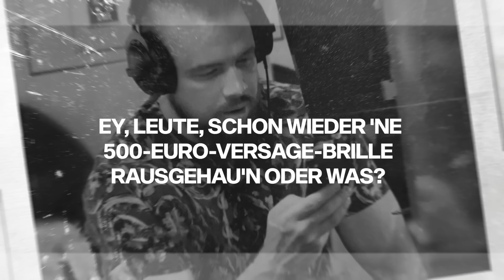Kollegah - Ballin feat. Manuellsen (Lyric Video)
Das legendäre "Golden Era Tourtape" von Kollegah jetzt endlich überall streamen

Produziert von Figub Brazlevič

LYRICS
Goldener Zeitmesser mit Schweizer Uhrwerke drin
Ich hab' schon Rapper gefickt, da war'n noch Schnurrbärte in
Digga, M-Punkt, zeig mir Gangsterrapper und ich klatsch' sie
Digga, ein Box, du siehst Sterne wie im Taxi
Der Scheiß killt, Freestylerapper bücken sich zu tief
Jeder weiß, Manuellsen fickt Mütter zu Musik, yeah
Ich weiß nicht, für wen du dich hältst
Digga, komm vorbei, die Glocks geladen wie 'ne Duracell, Nigga

Ah, yeah, sold out Gigs, yeah
Es gibt Action, wenn wir die Halle stürm'n (aha)
Koree ist am backen wie mein Cavalligürtel
Alpha ist 'ne Bruderschaft wie'n Tempelritterorden (aha)
Und ich führ' das Imperium wie Anakin Skywalker
Ich verschenke wieder Ketten an Supporter (yeah)
Manche Groupiehoes sind stressige Stalker wie Presseteamreporter
Wollen Backstage mit dem Baller (verpisst euch)
Am besten direkt Kettensägenmord oder Messerstich direkt in die Aorta (Bitch)
Das Tape ist oldschool wie Kassetten im Recorder
Bitch, ich häng' rum mit M-Punkt in den Ghettostreets am Corner
Das ist NRW, hast du hier große Fresse wie ein Orca
Ist der Manuel getriggered wie Nintendospielcontroller
Eyo, wir liefern heißen Stoff wie Jason Statham in Transporter
Also mach's wie meine Putzfrau, staub den Legacy-Award ab
Ach, und dieser Ferris ist so hässlich wie ein Ork
Er kriegt jetzt Dresche in die Fresse und sieht besser aus als vorher

Ey, Leute, schon wieder 'ne 500-Euro-Versage-Brille rausgehau'n oder was? Ganz ehrlich, ist übertrieben oder?
Koree wir sind am ballin'
Und dann noch die Ketten, Alter, ich weiß gar nicht, wie viele Ketten du mittlerweile verschenkt hast, aber das sind echt nicht wenig! Warum? Also ...
Und dann noch die Shirts jedesmal. Bei jeder Show haben wir so viele Shirts rausgehau'n wie an Karneval Kamelle. Das ist ein bisschen too much oder?
Ich mein' wir sind mit zwei Nightlinern unterwegs und drei LKWs, das kostet doch alles Geld, also ... übertrieben!
Ich würd' einfach mal sagen, guck mal, dass du irgendwie die Kohle zusammen hältst, ja. Also Geld haben kommt nicht von Geld ausgeben! Also ... das ist einfach übertrieben, was ihr...da abgeht. Alle hauen raus, hier dies, das. Ich mein', hast du überhaupt noch Klamotten im Koffer?